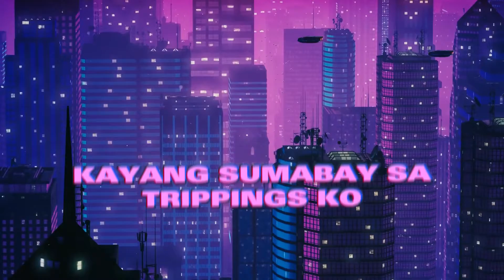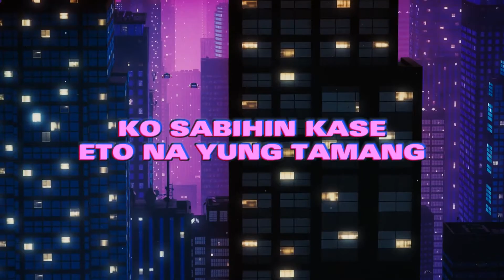Unexpected - Bishnu Paneru (Prod. Drix Beats) (Official Lyrics Video)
Produced by: @drixofficial0415